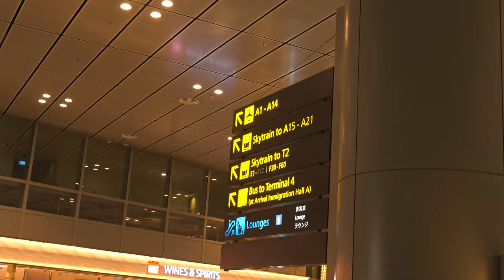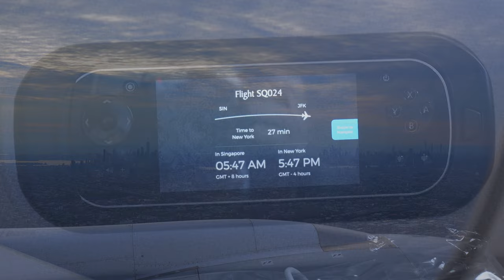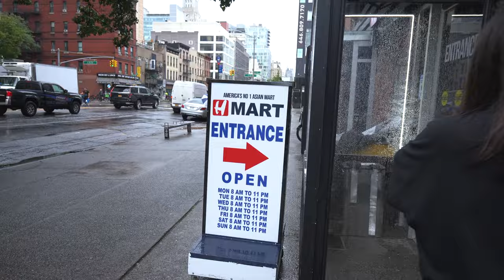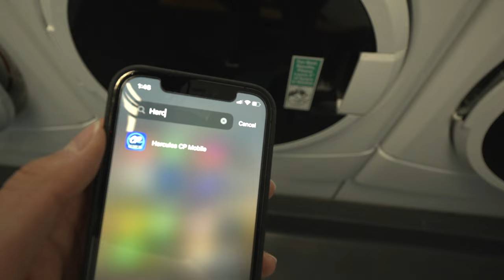COLLEGE MOVE IN DAY 2023! | New York University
Move into college with me at NYU! This college move-in day at NYU has been very hectic, but was so fun to film. NYU does a great job of helping students move in so props to NYU. Big shoutout to my parents, my friends at NYU who helped me, and the creators who inspired this video. I think college move-in day is unique to everyone so I hope you enjoy my experience :)

If you're new to the channel, I’m Ryan and I'm a sophomore at NYU studying media, culture, and communications. I hope you guys enjoy :)

» GEAR
My camera: Sony FX30

Stay With Me - Kios
Eyes On You - Master Pearce
Untitled #13 - glwzbll
Broken Boy - Cage the Elephant
She's Kerosene - The Interrupters
Salamanca - Sarah, the Illstrumentalist
Broken Mirrors - Cannon
Run - One Republic
All on U - AVENU
Another Riff For The Good Times - Yotto